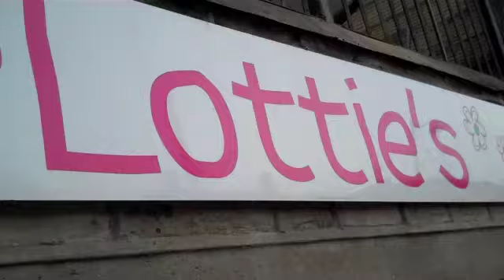GLENN TILBROOK TOUR 2011 EPISODE NINE.m4v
AFTER A DAY OFF IN SCOTLAND "GLENN TILBROOK" AND THE MERRY MEN HEAD OVER TO EDINBURGH VIA STRANRAER  AS WE LISTEN TO GLENN SING THIRD RAIL.